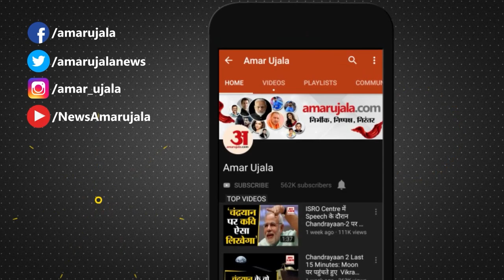The Kashmir Files Row: कपिल मिश्रा का केजरीवाल को जवाब। Kapil Mishra। Arvind Kejriwal। Kashmir Files